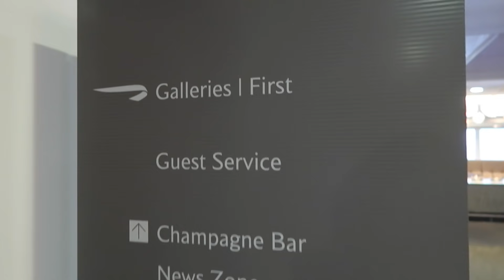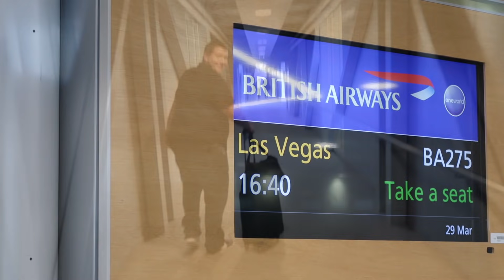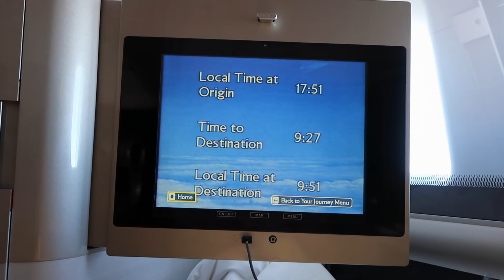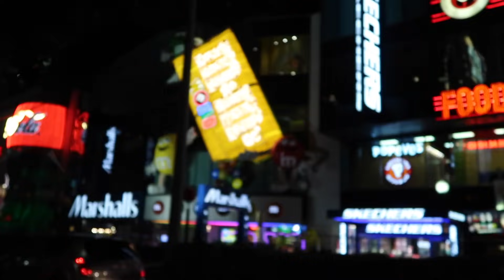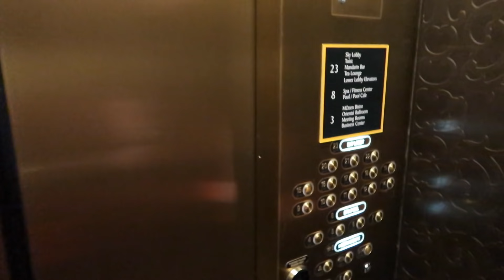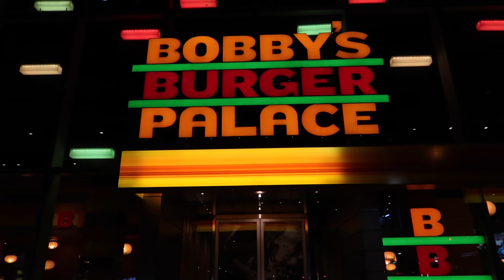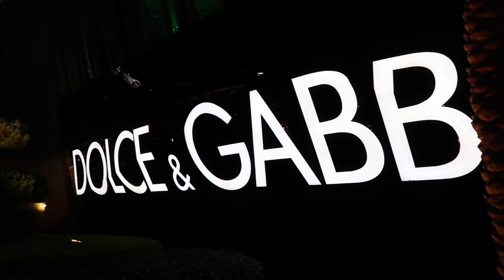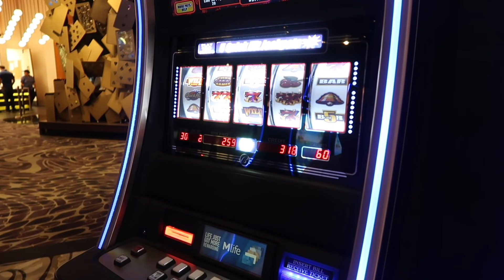Las Vegas Vlog - March 2018 - Day 1 - Travel Day - British Airways flight, Hotel and Fountains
Las Vegas Vlog - March 2018 - Day 1 - Travel Day  - British Airways flight, Mandarin Oriental Hotel, Bellagio Fountains and slot machines

It’s travel day! We flew directly with British Airways from Heathrow to Las Vegas.  We grabbed an Uber from the airport to our hotel, Mandarin Oriental Las Vegas.

We had some dinner at Bobby’s Burger Palace before heading to the Bellagio Fountains.

Finally we finish with some slot machines at the Aria.

LRDreaming
Bracknell
RG42 9SY
UNITED KINGDOM

Luke & Rich :)

Camera - Canon G7X Mark II, Go Pro Hero 4 & iPhone X